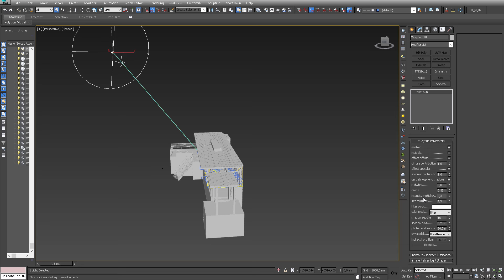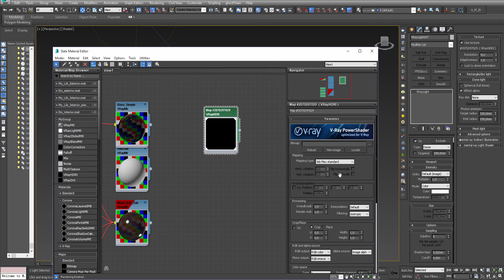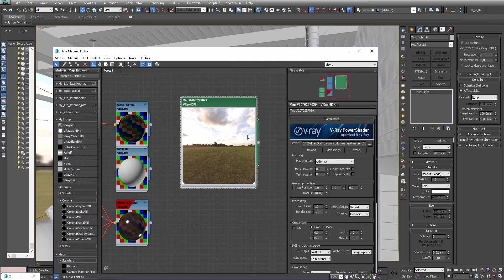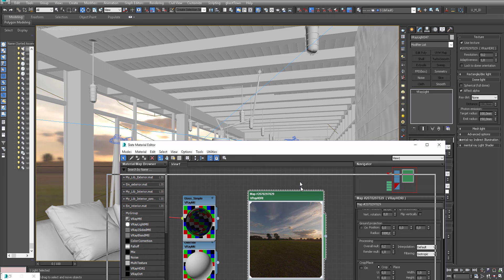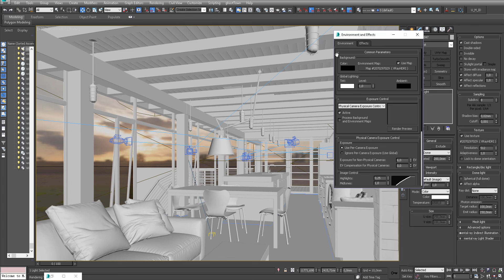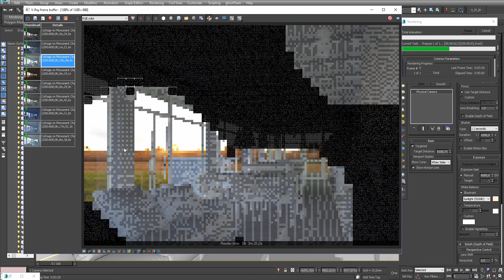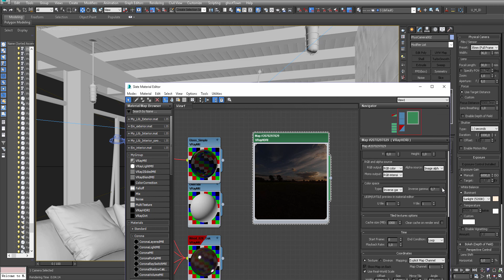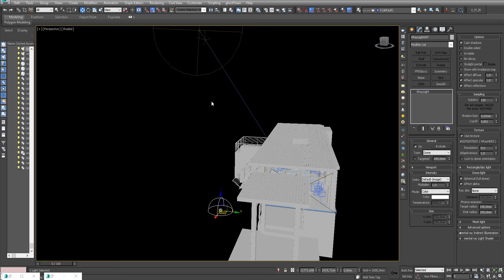Продвинутое освещение в интерьере с помощью HDRi карты. Часть 1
Оставляйте заявки на интересующие вас темы уроков в комментариях.